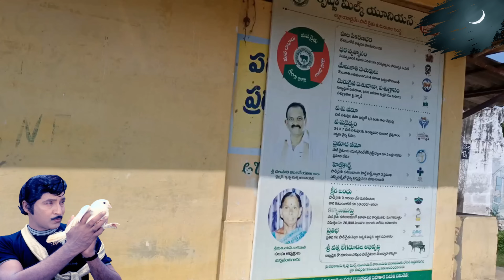Sobhan Babu Home Tour | way to sobhan babu house | Sobhan Babu House at Chinna Nandigama